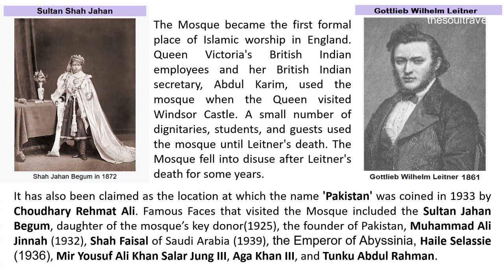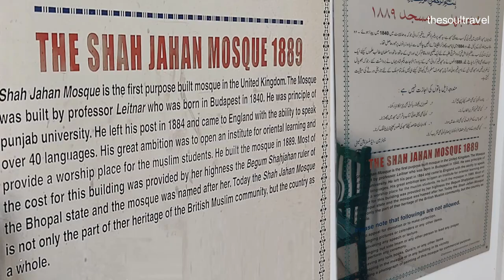First Mosque in United Kingdom, Europe | Shah Jahan Mosque | Woking, England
The Shah Jahan Mosque (Woking Mosque and Sir Salar Jung Memorial House), built in 1889 by Dr Gottlieb Wilhelm Leitner, was the first mosque to be built in the UK and Northern Europe. The mosque is situated on Oriental Road in Woking, about three quarters of a mile from the railway station and town centre.

The Shah Jahan Mosque was built in 1889 by Hungarian-British Orientalist Gottlieb Wilhelm Leitner. It was funded by Sultan Shah Jahan Begum of Bhopal, as a place for students at the Oriental Institute in Woking to worship. The mosque was designed by architect William Isaac Chambers (1847–1924) and built in Bath and Bargate stone. It was designed in a Persian-Saracenic Revival style, and has a dome, minarets, and a courtyard.

The Oriental Institute, for the students of which the mosque was constructed, was founded by Leitner in 1881. He had purchased the former Royal Dramatic College building in Woking and established the Institute in order to promote oriental literature. It awarded degrees from the University of the Punjab in Lahore, Pakistan.

It attracted royal visitors and famous British converts, such as Lord Headley and Marmaduke Pickthall. During the First World War, the incumbent imam, Sadr-Ud-Din, petitioned the UK government to grant nearby land to the mosque as a burial ground for British Indian Muslim soldiers. By 1917, this burial ground had been constructed and received the bodies of 19 soldiers from the hospital for British Indian soldiers at Brighton Pavilion.

Until the arrival of Pakistani immigrants in the UK in the 1960s, the Shah Jahan Mosque was the centre of Islam in Britain. It has also been claimed as the location at which the name 'Pakistan' was coined. Among those that visited the mosque in this time were Faisal of Saudi Arabia, Muhammad Ali Jinnah, Haile Selassie, Mir Yousuf Ali Khan, Aga Khan III, and Tunku Abdul Rahman.